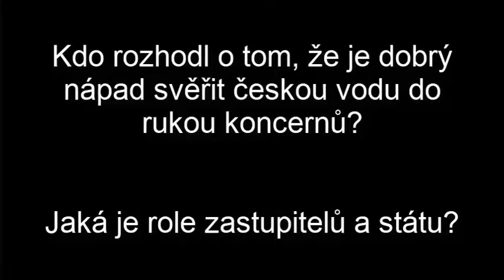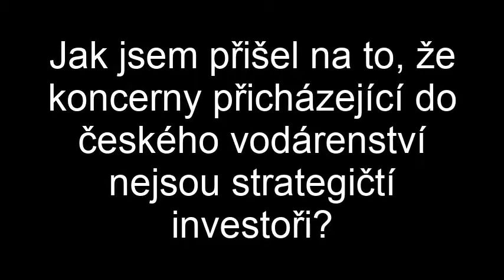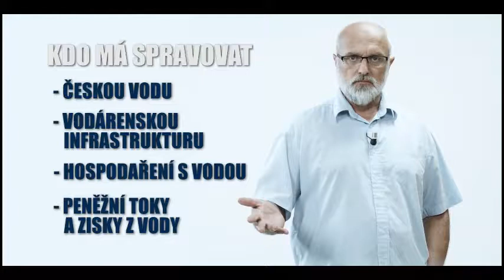Kdo rozhodl o předání správy vody a zisků z vody do rukou koncernů?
Rozhodli o tom zastupitelé a Ministerstvo zemědělství.

Zastupitelé byli často podvedeni a zmanipulovaní Trojskými koni, což byli "politici" jednající skrytě v zájmu různých nájezdníků, kteří prováděli greenmalingový nájezd na okresní vodárny, které pokud se jim vodárny ovládnout podařilo je následně doslova vykuchaly a vše co generuje zisk, vyvedli často protiprávně do rukou koncernů.

Zásadní je, že se na tomto podílelo i Ministerstvo zemědělství, které za Fond národního majetku vykonávalo hlasovací práva k akcii s právem veta. Šok, Mze hlasovalo PRO vyvedení zisků z vody na zahraniční koncerny!

Vak Nymburk
Vak Hodonín
Vak Kroměříž
Vak Vsetín
Vak Vyškov
Vak Pardubice
Vak Přerov
Vak Mladá Boleslav
Vak Náchod